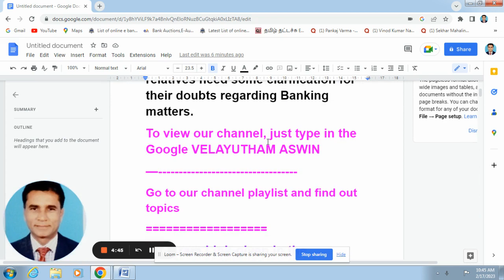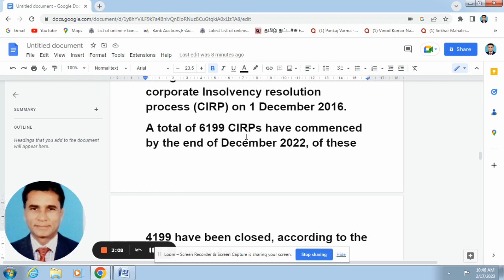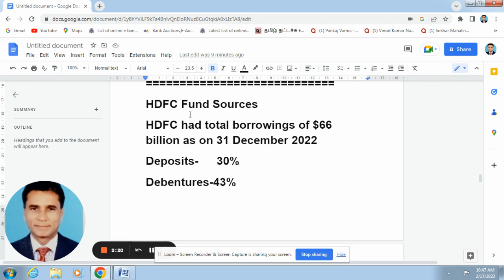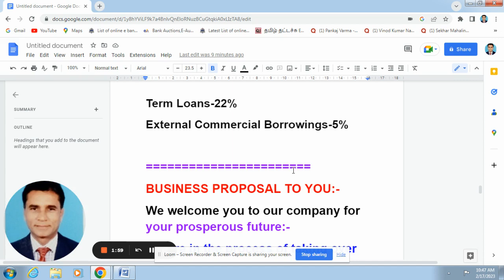IBC,Insolvency Bankruptcy Code,DRT,DRAT,SARFAESI ACT,NCLT,NCLAT,supreme court latest judgements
S.no-1606
Telegram Link-Join with us-Grow rich

To view my answers for your questions regarding banking/msme/real estate etc, click the below youtube link or type the below website address in the Google